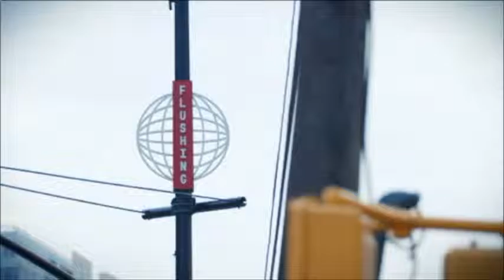WTMR News SD 020116